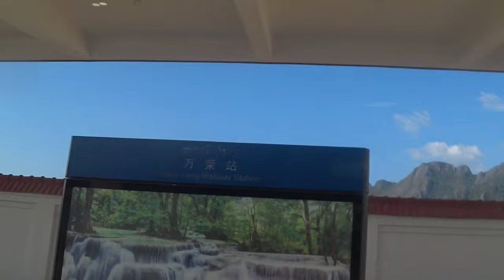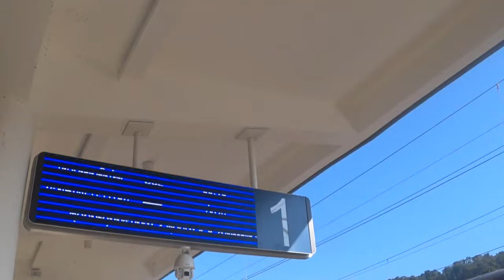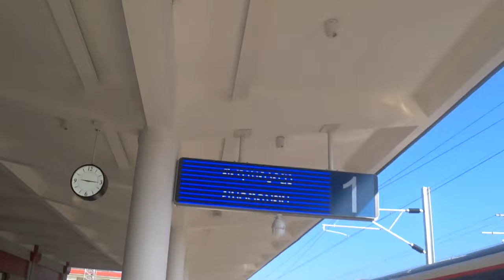ປະສົບການຂີ່ລົດໄຟລາວ-ຈີນ ໂພນໂຮງ-ວັງວຽງ 老中铁路 Phong Hong to Vang Vieng Laos-China Railway (รถไฟลาว-จีน)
streetfood laos vientiane Asia travel budget travel Laos-China railway. luangprabang vangvieng airport food 老中铁路 สัมผัสประสบการณ์นั่งรถไฟลาว-จีนโพนโรง-วังเวียง Video includes the journey and scenes from Vang Vieng station.